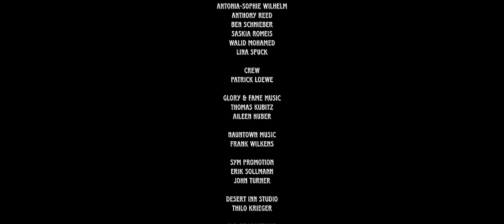Airstrike - One In A Million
Official music video for "One In A Million" performed by Airstrike from their first studio album, "Red Born Reborn".

🎥 R.W. Productions / X.S. Productions

LYRICS:

BULLET PROOF I AIN’T AFRAID OF NOTHING
COME PLAY WITH ME I MIGHT BE A LITTLE TOO FUN
IF YOU DARE I’LL TAKE YOU BACK TO YOUR NATURE
CAUSE I’M ONE IN A MILLION, I’M SHOOTING STAR, UGH!

ONE IN A MILLION, ONE IN A MILLION

ALL I WANT IS A FALLING TREASURE

I’M ONE IN A MILLION, I’M A SHOOTING STAR
I’M ONE IN A MILLION TILL THE DAY I DIE

FORGOT MY SOUL WHILE I DANCED WITH THE DEVIL, HAHH!!
WHITE DANCING SHOES SHOOK ME A LITTLE TOO HARD
BUT NOW I KNOW THAT THERE’S A WAY BACK TO HEAVEN
I DON’T CARE ABOUT WHAT THEY SAY CAUSE I’M A REAL MOTHERFUCKER, YEAH, I’M ONE IN A MILLION

(I WANT A SHOOTING STAR)

I’M ONE IN A MILLION I’M A LOADED GUN

ONLY, ONLY, ONLY, ONLY
TAKING ALL THE TIME WITH ALL THE DREAMS YOU HAVE, TAKING LONG
YOU KNOW YOU GOTTA KEEP GOING, NEVER GIVE UP… YOU KNOW?

[GUITAR SOLO]

I’M ONE IN A MILLION TILL THE DAY I DIE, YEAH
YOU’RE ONE IN A MILLION TILL THE DAY YOU DIE

"Red Born Reborn"  out on 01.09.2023.

Glory & Fame Music
Desert Inn Studios - Thilo Krieger
SYM-Promotion
Nauntownmusic

Airstrike:
Julio Noriega
Michi Loewe
Flo Finger
Johnny Glitsch